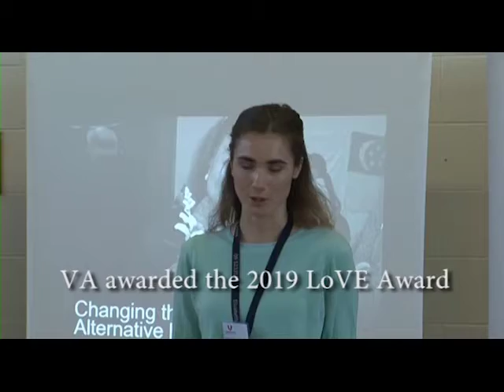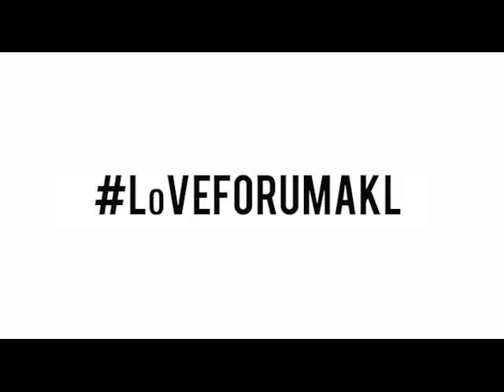2019 LoVE Award Winner - Jacqui Fill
Winner of the 2019 LoVE Award - Jacqui Fill, manager of Volunteer Services [Retired], Cancer Society Auckland

LoVE - Leader of Volunteer Engagement